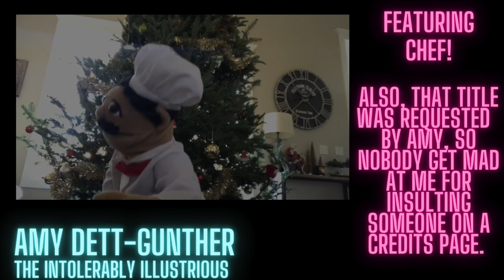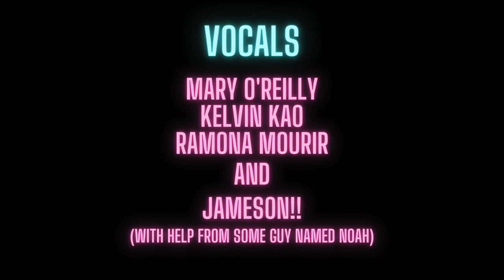I WISH YOU WELL - A Puppet Music Video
Happy New Year from Ook, Haunted by Birds, and all our friends! We hope that 2022 is a year of health, happiness, and LOTS OF PUPPETS!!

Song, Music, and Lyrics by Mary O'Reilly
Ook the Owl and Gooyar also by Mary

Vocals by Mary O'Reilly, Kelvin Kao, Ramona Mourir, and Noah Ginex

GUEST STAAAARS! *~*~*

Amy Dett-Gunther, the Intolerably Illustrious
with Chef

Anna
with Socks and Cow the Cat

Bernard O'Reilly
with Andrew the Anteater, Bruce the Wombat, and Mary's Uncle Deadly costume

Brian
with Teddy the Mongoose

Fala Cedar
with Flurr

Glen Kelly
of the Puppet Underground
with Floyd Roxx

Kelvin Kao
with Bobby and Moostifer
@kelvinkao - Instagram
Puppet Cheers - Youtube

Jameson Jarvis Ralphonzo
and the Noah Ginex Puppet Company
@noahginexpuppetco - Instagram

Little Fishy Things
with Fonn Nynnen
@little_fishy_things - Instagram
Little Fishy Things - Etsy Shop

Nate Puppets
with Tessa Mouse
@natemfpuppets - Instagram and Tik Tok

Ramona Mourir
with Arnold and Maisie
@ramonamourir - Instagram

Vox Fabuli Puppets
with Mr. Randy and the Reindeer
VoxFabuli - Instagram
Vox Fabuli - Youtube
Watch "Jose and the Hawk" now!

Follow Ook, Gooyar, and Mary
@hauntedbybirds - Instagram!